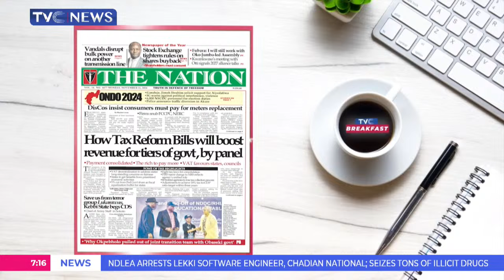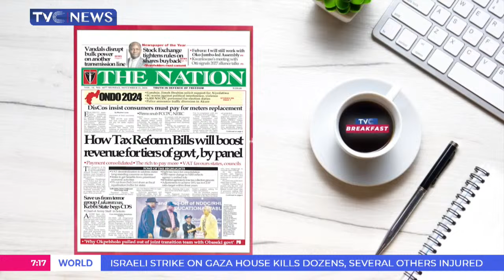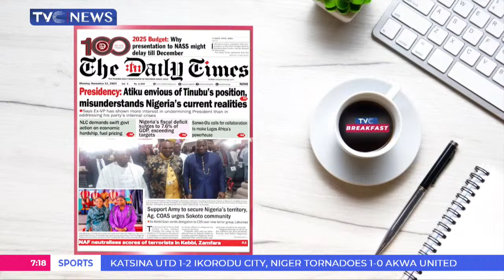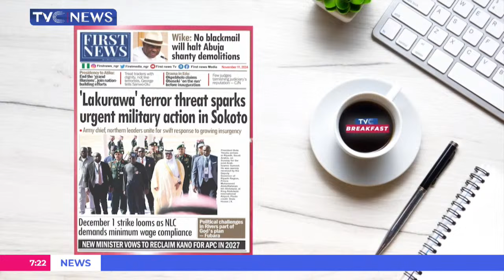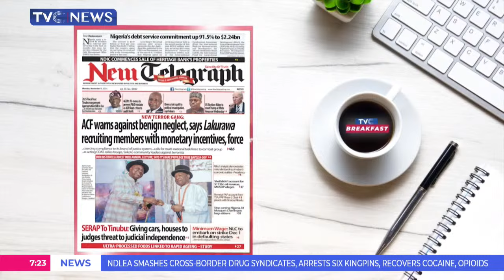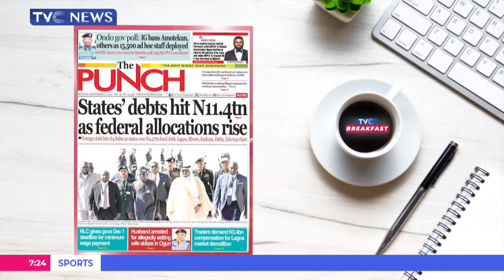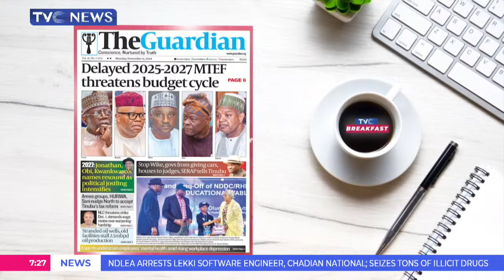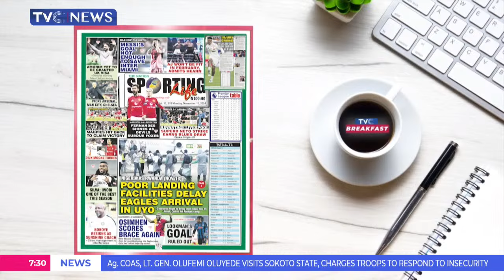Wipe Out 'Lakurawa' Now, Northern Leaders Tell Military